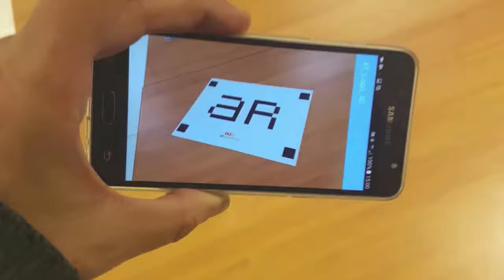Prueba de concepto con Xamarin y Realidad Aumentada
Prueba de concepto realizada por la Comunidad Microsoft de atSistemas